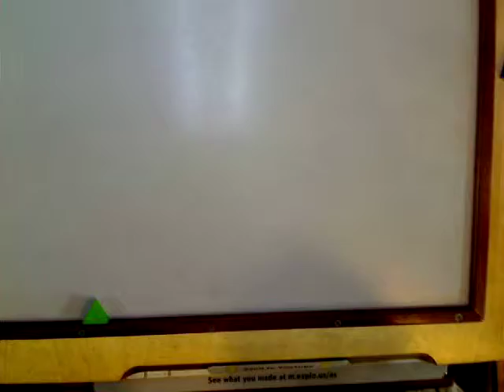Lior- the movie by Lior nethanel